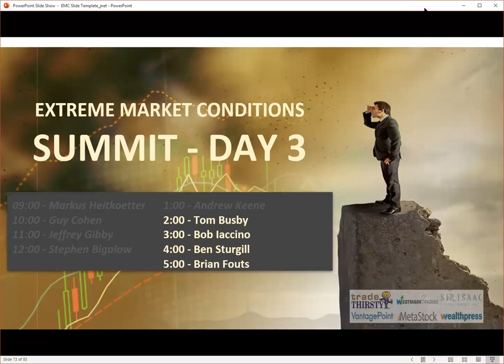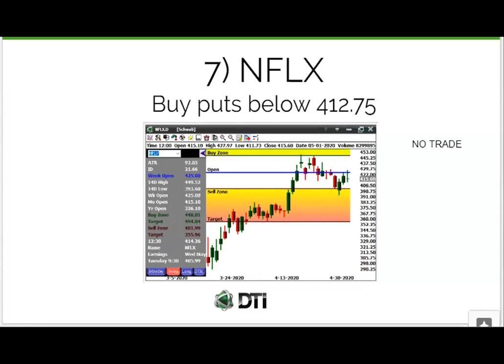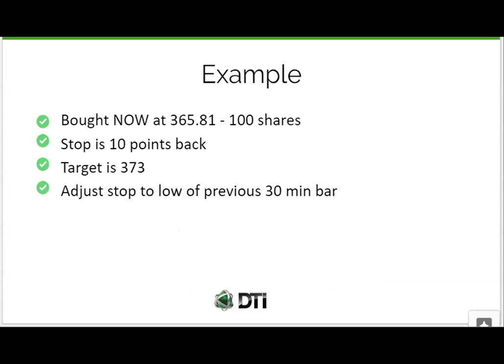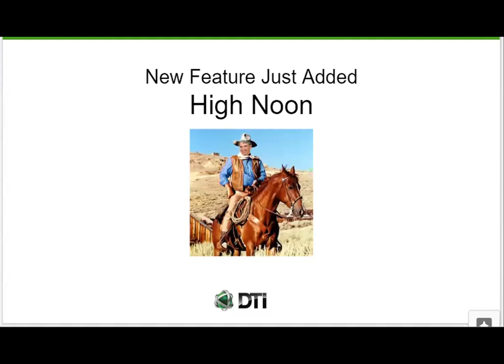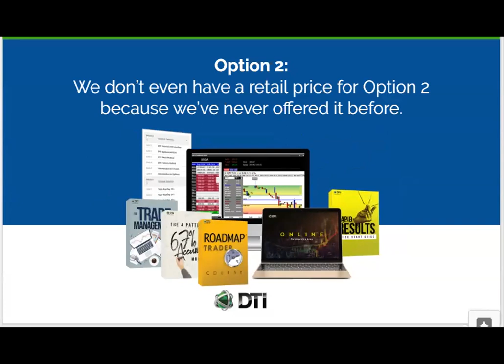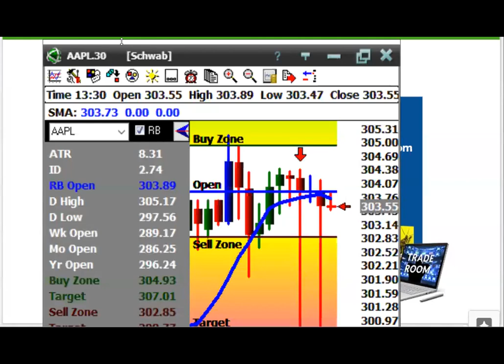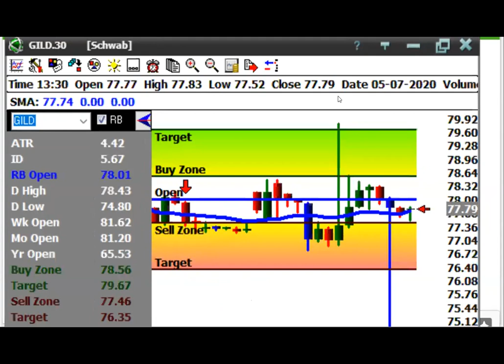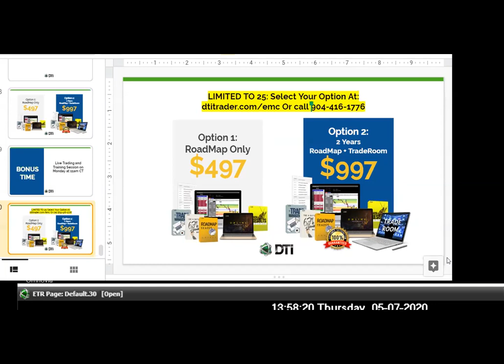EMC Summit May 2020 - Tom Busby